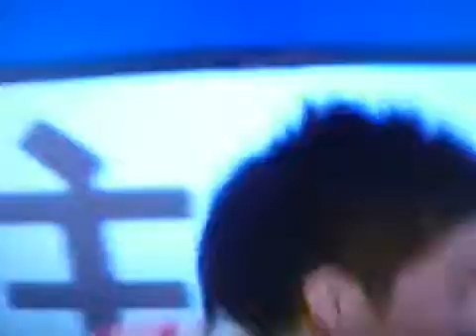グランドスラム東京 さすが 長瀬貴規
柔道男子81キロ級・・永瀬が優勝・・

リオ五輪男子８１キロ級銅メダルの永瀬貴規（２３＝旭化成）が、東京五輪に向けて好スタートを切った。ケガや体調不良などで五輪男子代表５.

柔道チャンネルでは、「柔道グランドスラム東京2016」の大会動画を配信しています。 柔道グランドスラム東京2016の男子81kg級決勝 永瀬 貴規（旭.

柔道８１キロ級 永瀬貴規、韓国選手に不可解な反則負け！審判長は謝罪！柔道のグランドスラム東京 2015年12月5日 永瀬は足を取っていない。.